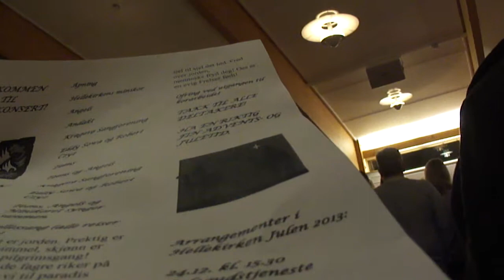Kragerø-kirkene - Hellekirken, Julen 2013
Kragerø-kirkene - Hellekirken, Helle kirken